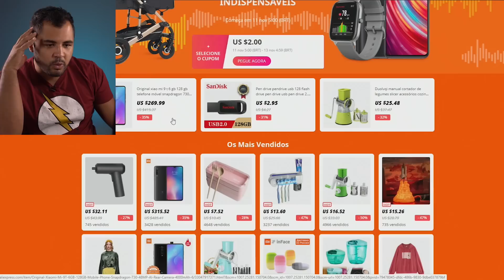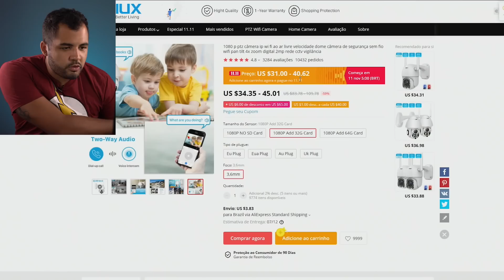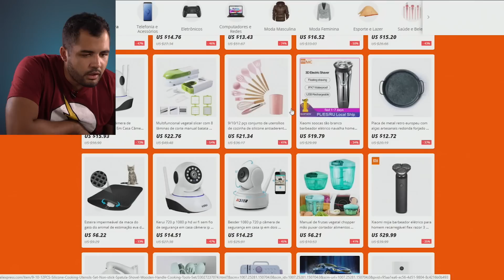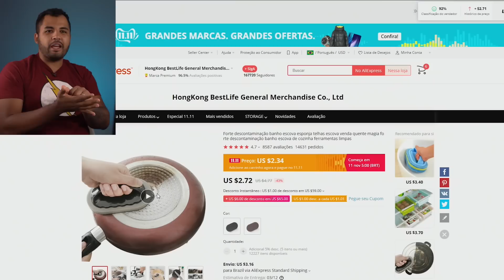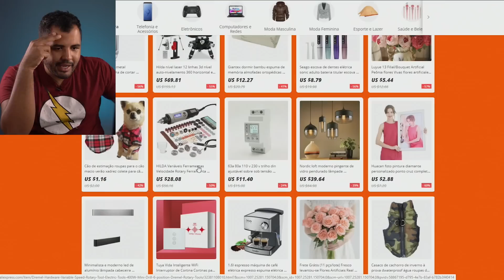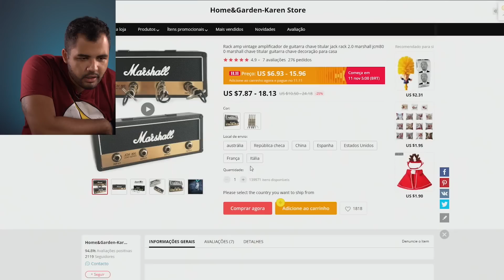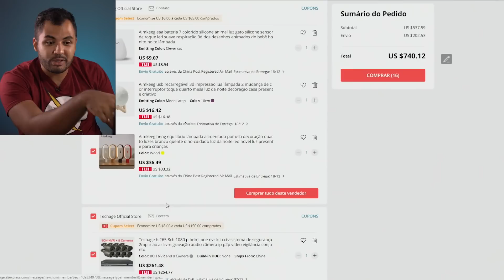COMPRAS DO ALIEXPRESS! REFORMEI MINHA CASA!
Chegou o 11/11 do AliExpress:o melhor dia para fazer suas compras! Descontos irresistíveis e você ainda pode ter mais descontos usando os seguintes códigos:

novo1111: 4$ de desconto em compras a partir de 5$ (valendo o mês de novembro inteiro)
br1111: 15$ de desconto em compras a partir de 99$ (valendo do dia 11/11 ao 12/11)
wow1111: 30$ de desconto em compras a partir de 199$ (valendo do dia 11/11 ao 12/11)

Além disso tem cupons!